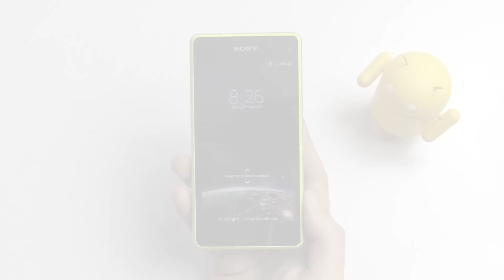Sony Xperia Z1 Compact, unboxing in italiano